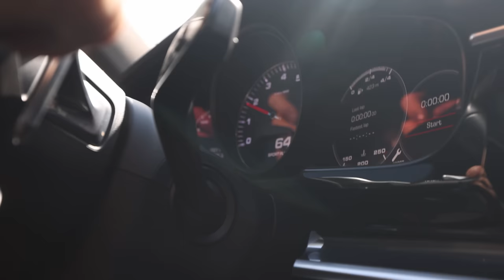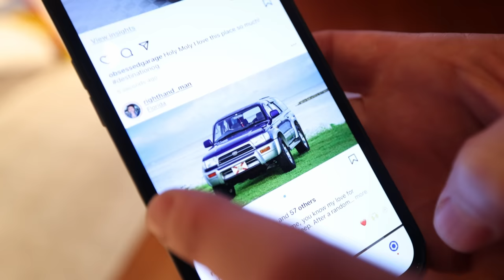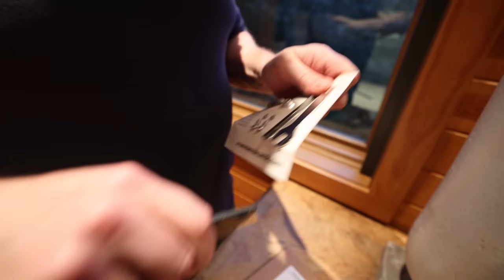Destination OG: Phase 2 - Installing Rogue Gym, Home Theater and Hiking! (EP:1)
We're up at the Destination OG property for a quick week where we'll be building the home gym, the home theater, as well as explore all the nearby hiking trails as a guide for anyone visiting. I can't explain to you guys just how amazing this place is. By the way, if you haven't booked a week here for a vacation, you're missing out big time.

Everything Else I Use That We Don't Have At OG: